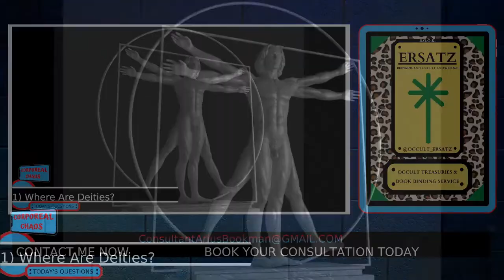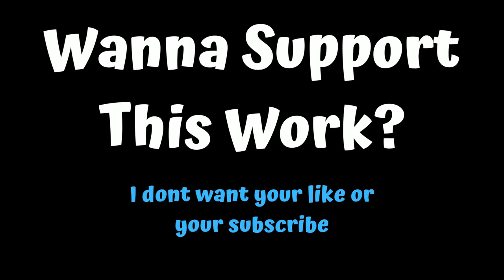Where Are The Gods? : Consult Clips